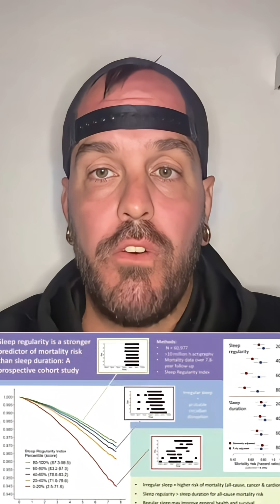The Sleep Biohack That Matters More Than Duration for Longevity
WARNING: Your irregular sleep schedule is a bigger health risk than you realize.

A major 2024 study links inconsistent sleep times—yes, even just on weekends—to a significantly higher risk of early death from heart disease, cancer, and other causes.

The single most protective thing you can do for your long-term health is to lock in your bedtime and wake-up time. Consistency is non-negotiable.